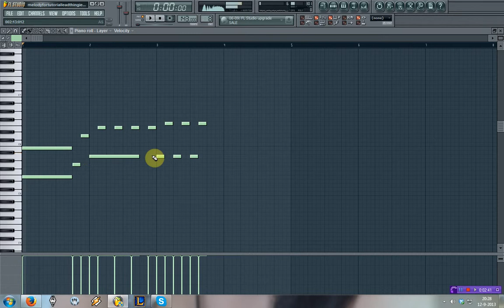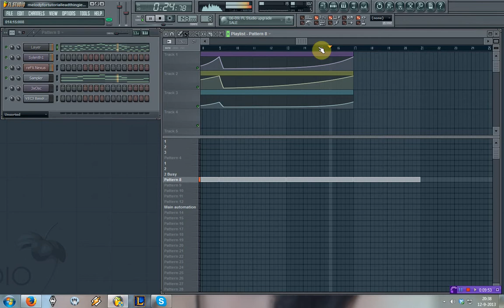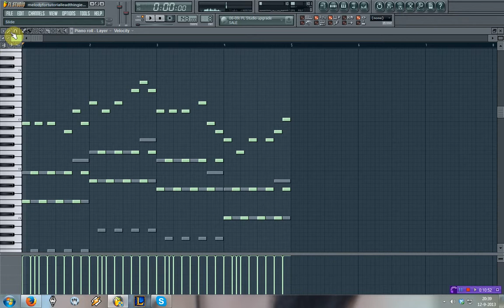[FL Studio]Melody Makin' 101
Sorry for the lowered activity, school is started again and its busy as hell, still doing my best to keep making videos and producing music. So this is a video of me making a new melody and seeing if its any good. I didnt really like it too much tbh. post me your opinions!